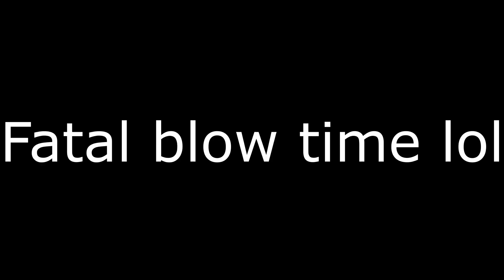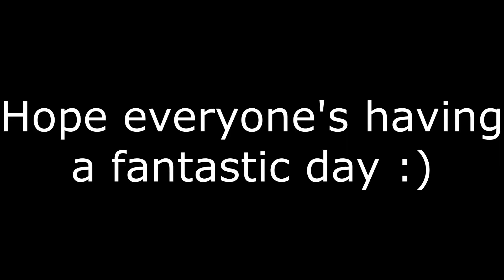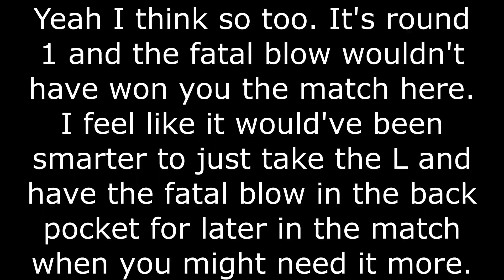I'M GOOD AT MORTAL KOMBAT TOO?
Welcome to Mortal Kombat 1! I went online today and actually won a set!